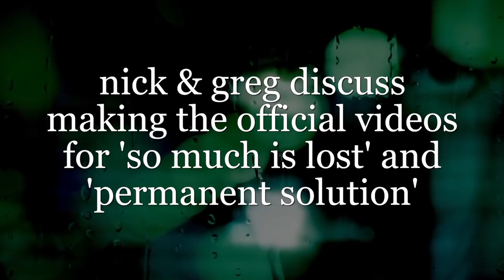PARADISE LOST - Host: Nick & Greg on the official Host music videos (OFFICIAL TRAILER)